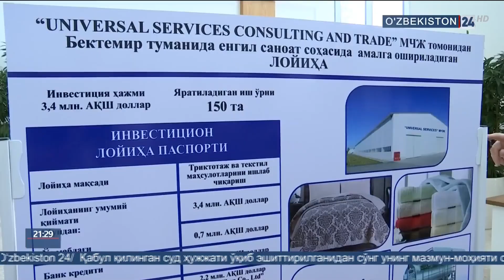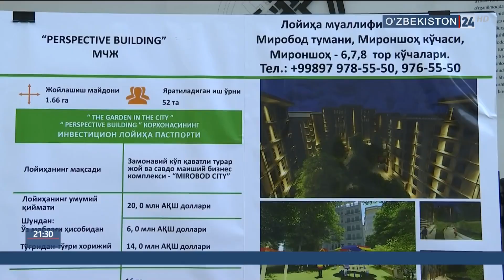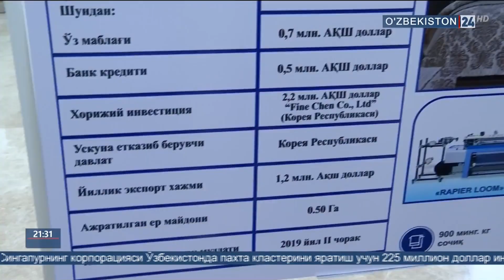Тошкент шаҳар хоқимиятида очиқ мулоқот